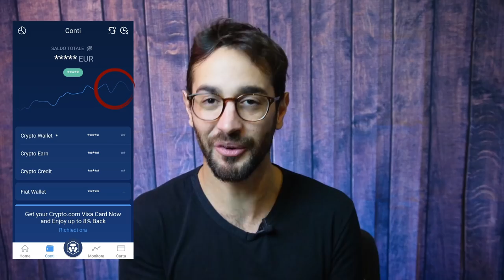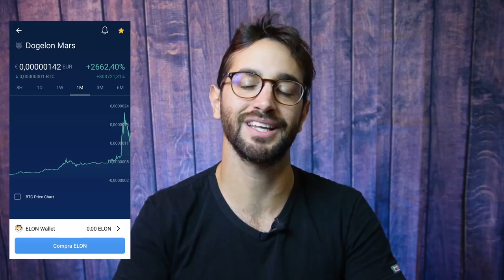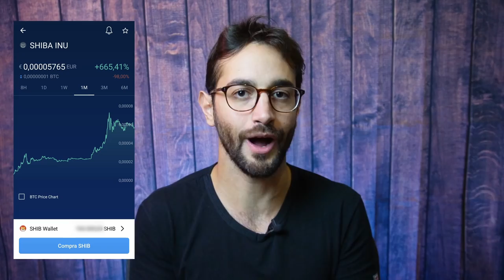POTREI DIVENTARE MILIONARIO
Mi sono giocato il jolly e c'è qualche possibilità che io possa diventare milionario . Ve lo spiego in questo video insieme a cryptodotcom